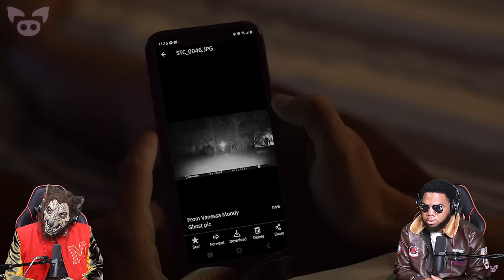INTHECLUTCH REACTS TO SCARY VIDEOS THAT WILL CHILL YOU TO THE CORE